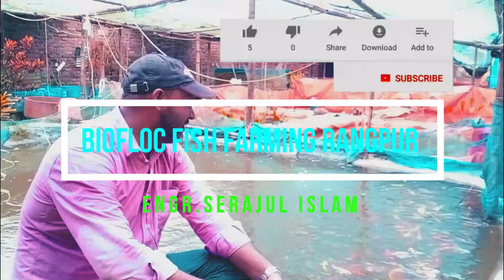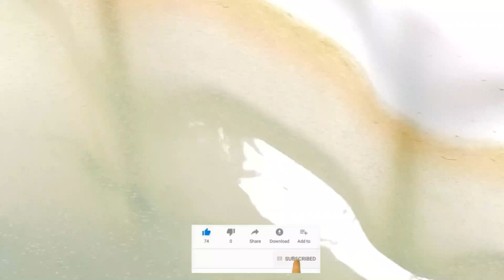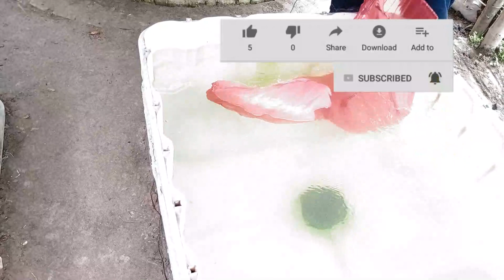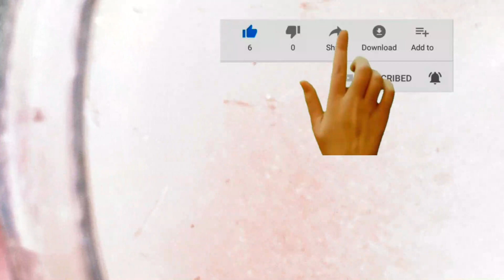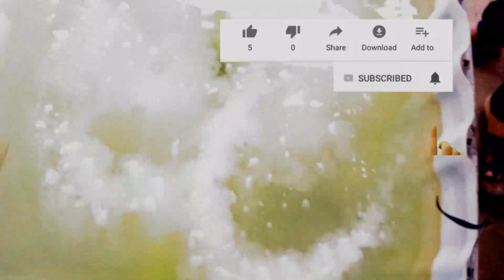কম খরচে দাপনিয়া চাষ/ডাফনিয়া চাষ /Daphnia culture in very low cost/culture daphnia with very low cost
আমার প্রাক্টিকাল অভিজ্ঞতা ও গুগুলের প্রপার/সঠিক তথ্য লিখলাম.
দাফনিয়া (ডাফনিয়া) কিভাবে চাষ/ কালচার করা যায় সেই বিষয়ে আজকের আলোচনা।  প্রথমেই জানতে হবে লাইফ ফুড হিসেবে রঙিন মাছ চাষে ডাফনিয়া কি ভুমিকা পালন করে ।  আমরা জানি গুগলের তথ্য অনুযায়ী ডাফনিয়াতে প্রটিনের পরিমাণ🔜🟥 ৫০% এর বেশি, তাই রঙিন মাছকে আমরা লাইভফুড হিসেবে ডাফনিয়া খেতে দিলে মাছের গ্রথ,কালার এবং রোগ প্রতিরোধ ক্ষমতা বৃদ্ধি পাবে। সুতরাং রঙিন মাছ চাষ শুরু করলে আপনি পাসাপাসি ডাফনিয়া চাষ শুরু করতে পারেন। কিভাবে আমি ডাফনিয়া চাষ করি সেটার চিত্র তুলে ধরলাম।আমি আমার অভিজ্ঞতা শেয়ার করছি, আমি বিভিন্ন ভাবে ডাপনিয়া চাষ করার চেষ্টা করেছি। তার মধ্যে সবচেয়ে সহজ প্রসেস হলো ইস্ট ব্যবহার করে দাপনিয়া কালচার করা।
আপনি একটি বিদ্যমান অ্যাকোয়ারিয়াম থেকে পুরানো জল ব্যবহার করতে পারেন অথবা আপনি কলের জল ডিক্লোরিনেটেড করতে পারেন।  পাত্রে থেকে 10-20% জল নিষ্কাশন করুন এবং নতুন জল দিয়ে প্রতিস্থাপন করুন।  শৈবাল সমৃদ্ধ সবুজ জল ব্যবহার করুন।  ড্যাফনিয়া শৈবালযুক্ত সবুজ পানিতে সমৃদ্ধ হয়, তাই এটি আপনার পাত্রে বা ট্যাঙ্কে তৈরি হতে শুরু করলে তা অপসারণ করবেন না।

 ড্যাফনিয়া/ময়না সংস্কৃতি ক্র্যাশ দ্রুত ঘটছে এবং এটি বর্জ্য, বিশেষ করে পানিতে ফসফেট তৈরির কারণ।  তাদের একটি বড় ট্যাঙ্কে রাখুন, যত বড় হবে তত ভাল।

 Daphnia সংস্কৃতির জন্য আলো প্রদান করতে ভুলবেন না।  ড্যাফনিয়া সাধারণত 12 ঘন্টা আলো এবং 12 ঘন্টা অন্ধকারের সাথে ভাল করে;  এটি প্রজননের জন্য গুরুত্বপূর্ণ।  প্রাকৃতিক আলো যথেষ্ট না হলে একটি কৃত্রিম আলোর উৎস ব্যবহার করা যেতে পারে।  নিশ্চিত করুন যে কৃত্রিম আলো জলকে উল্লেখযোগ্যভাবে গরম করে না।

Dear viewers

You can use the old water from an existing aquarium or you can dechlorinated tap water. Drain 10-20% of the water from the container and replace it with the new water. Use green water high in algae. Daphnia thrive in green water that has algae, so don't remove it if it starts to form in your container or tank.

Daphnia/Moina culture crashing happens fast and it is cause by the build up of waste, particularly Phosphate in the water. House them in a large tank, the bigger the better.

Be sure to provide light for the Daphnia cultures. Daphnia typically do well with 12 hours of light and 12 hours of dark a day; this is critical for reproduction. An artificial light source may be used if natural light is not suffi- cient. Make sure that the artificial light does not heat the water significantly.

Today's discussion on how to cultivate / cultivate Daphnia.  First of all, we need to know what role Daphnia plays in the cultivation of colorful fish as a life food.  We know that according to Google, the amount of protein in Daphnia is more than🟥➡️✅ 50%, so if we feed Daphnia as a live food to colorful fish, it will increase the grease, color and immunity of the fish.  So once you start farming colorful fish you can start cultivating Daphnia side by side.  Here is a picture of how I cultivate Daphnia. I am sharing my experience, I have tried to cultivate Daphnia in different ways.  The simplest process is to cultivate Dapaniya using yeast.